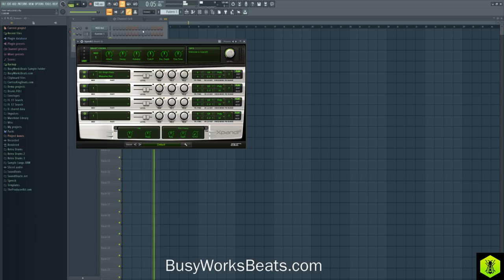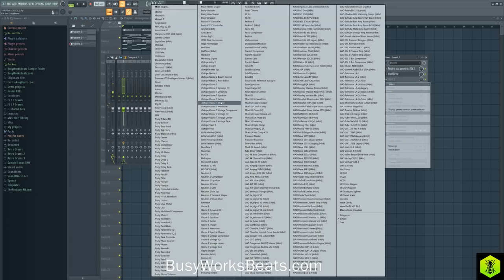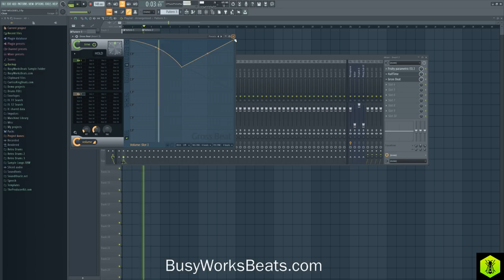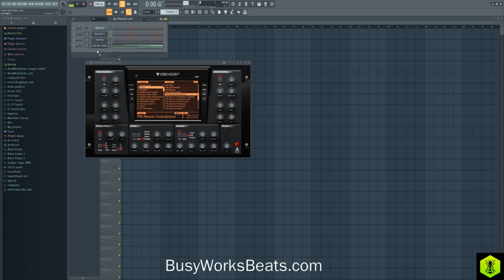How to Make Trap Melodies (FREE PROJECT DOWNLOAD) 1/4